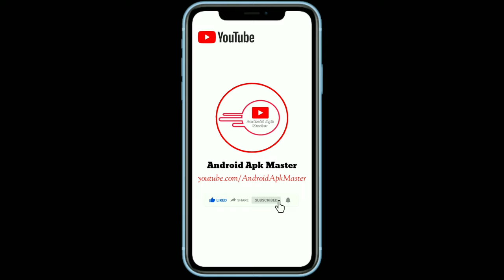Subscribe 3D Green Screen || youtube subscribe green screen || subscribe green screen video 🔥🔥🔥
💁🏻‍♂My Information
Name : Shohan Bin Shorab

green screen like button download
green screen bell icon
green screen bell icon download
bell icon green screen
download green screen like button